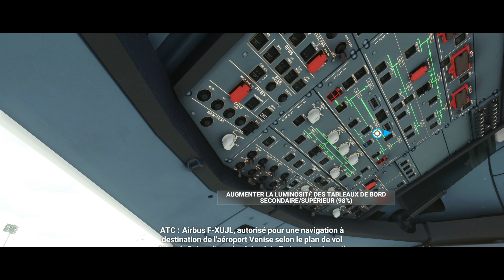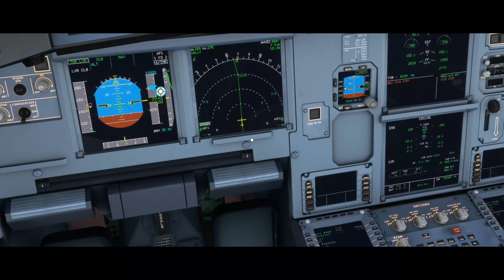Paris-Moscou Microsoft Flight Simulator 2020 Aigle-Azur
Addons:
Lukairtool
Flight Recorder

PC Specs:
AMD Ryzen 7 3800x
Rx 570 8gb ram
16 gb ram